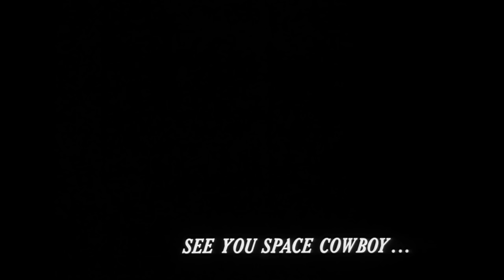The Beauty Of Cowboy Bebop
Created by Shin'ichirō Watanabe

Director of photography : Yôichi Ôgami

Song : Space Lion